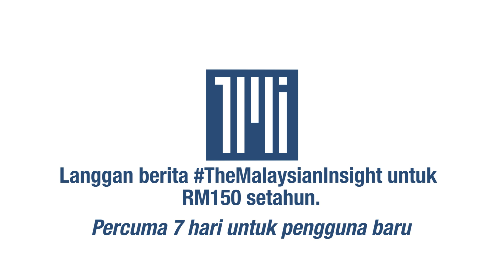Covid-19 di Selangor sukar reda, kata pakar kesihatan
Jangkitan Covid-19 di Selangor tidak akan surut dalam masa terdekat ini kata Pakar Kesihatan.

Pakar epidemiologi Dr Awang Bulgiba Awang Mahmud berkata lebih kurang 60 daripada 215 kluster aktif seluruh negara berkait dengan Selangor.

Selangor mendahului semua negeri lain selama 10 hari berturut-turut sehingga Jumaat lepas apabila kes di Kuala Lumpur pula meningkat.

Ini bermakna, kadar jangkitan kekal tinggi di Lembah Klang.

Peningkatan kegiatan ekonomi di Selangor juga menjadi penyebab kepada peningkatan jumlah jangkitan kluster.

Dr Awang juga berpendapat sukar untuk melihat jangkitan Covid-19 di Selangor reda dalam masa terdekat.